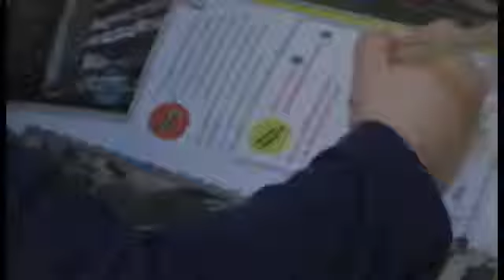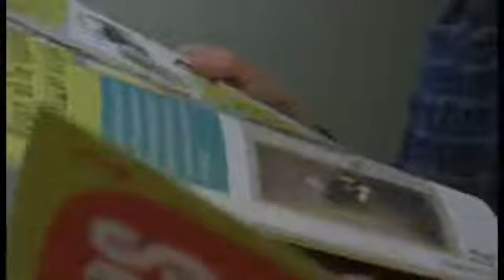Marmaille&co Rops and Roll Le guide du petit visiteur musée Félicien Rops 1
Marmaille&Co au Musée Félicien Rops de Namur... Découvrez dans cette vidéo "Rops and Roll: Le guide du petit visiteur"